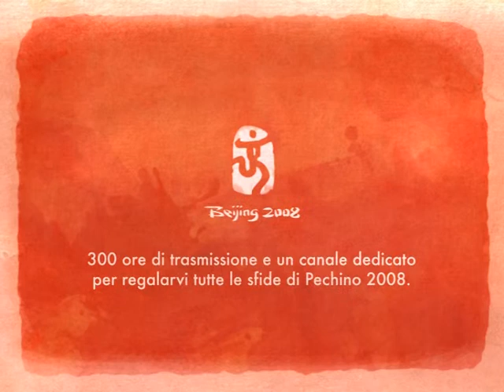Rai "Olympic Games - 100m"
Client: Rai
Agency: Publicis Roma
Creative Director: Patrizio Marini
Art Director: Pierluigi Riccio
Copywriter: Francesco Martini
TV Producer: Giulia Atzori
Motion Design: Mutado